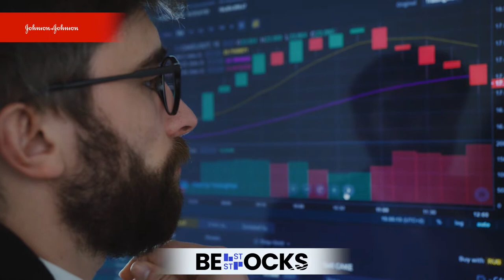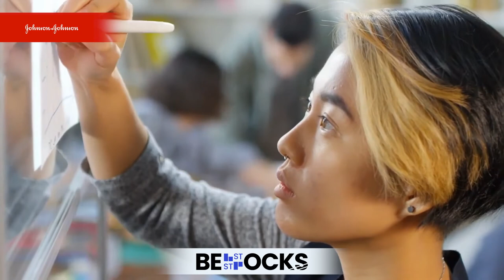Johnson & Johnson Stock: Why It’s Time to Invest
Johnson & Johnson Stock: What You Need To Know

Johnson & Johnson stock (NYSE: JNJ) is one of the best-performing stocks on the Dow Jones Industrial Average, gaining more than 20% in the past 12 months. In large part, this is due to the company’s impressive performance in the medical device segment. Johnson & Johnson is one of the largest medical device manufacturers in the world. The company has a market capitalization of $360.8 billion.

In recent years, Johnson & Johnson has continued to improve its scale of operations and enter several faster-growing product segments. As such, the company continued to see strong organic growth, with nine of its top 10 product groups posting sales growth. The company also acquired several smaller medical device companies. It focused on strengthening its presence in the industry’s medical device market, including developing new drug delivery and monitoring devices. Johnson & Johnson has also been working to increase its presence in international markets. One of the company’s main focuses is the performance of its pharmaceutical division. The company has grown its earnings per share at an average annual rate of 11.14% over the past five years. The growth rate

In the third quarter, the medical device market witnessed robust growth. This quarter, more than 5% of all surgical procedures were performed in an operating room with Johnson & Johnson products. In addition, nearly 7% of all minimally invasive surgeries were completed in an operating room with Johnson & Johnson products, compared to last year. With its products and devices, Johnson & Johnson is helping to improve the quality of life and increase the productivity of patients and physicians. In addition, the company’s 3D printing technology has proven to be valuable for medical devices.

If the NASH deal passes, the JNJ will immediately enter the fast-growing treatments market for NASH. Johnson & Johnson’s reputation for doing great work for humanity will give patients faith in the NASH development program. Analysts believe the company’s investment in 21st Century Oncology will lead to additional revenue for JNJ with cancer drugs. The combination of time value, speculative risk, and profitability potential will provide excellent returns. (JNJ vs. Dow Jones Index)